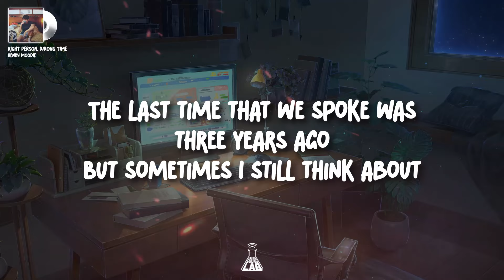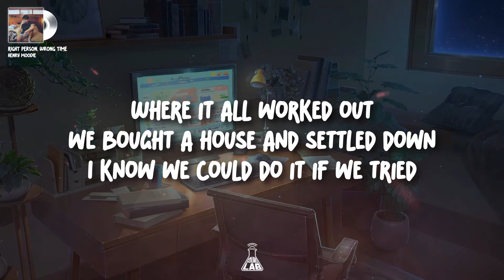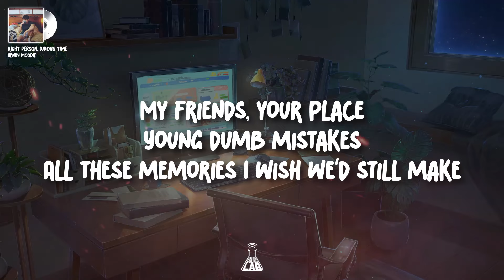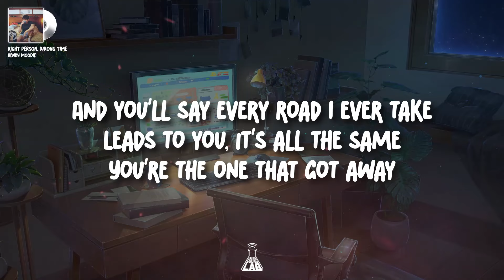Henry Moodie - right person, wrong time | Lyrics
Lyrics

I heard that you're back in town
For the holidays at your parents' house
The last time that we spoke was three years ago
But sometimes I still think about
Sneaking out the window
When we were more than friends
What if one day we start again?

But I still believe in you and I
But I hope that one day you'll come back around
(Back around)
And you'll say
Every road I ever I take
Leads to you, it's all the same
You're the one that got away
I don't know why
But I still believe our stars will align
'Cause I'm just the right person, wrong time

Sometimes when I close my eyes
I picture us in twenty years time
Where it all worked out, we bought a house and settled down
I know we could do it if we tried
Tried to grow a little wiser
Learn from our mistakes
I can't help but wanna say

(Back around)
And you'll say

London City
Late nights tipsy
All these memories never leave me
My friends, your place
Young dumb mistakes
All these memories I wish we'd still make

Back around
And you'll say